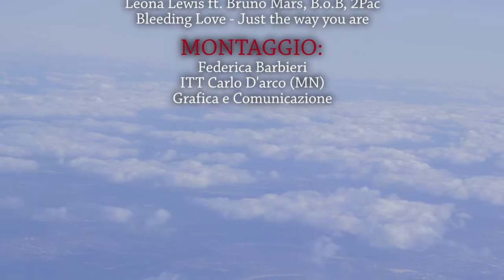SPOT LONDON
Lo spot è stato realizzato nel corso dell'anno scolastico 2014/2015 dagli studenti del corso Grafica e comunicazione dell'Istituto tecnico tecnologico Carlo d'Arco di Mantova.

Seguici sul nostro blog!